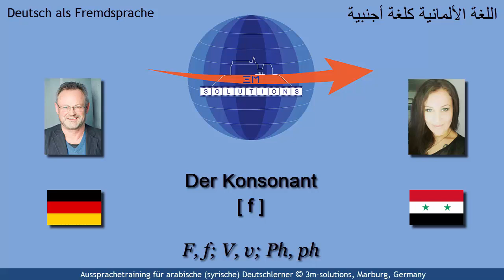DEU4ARAB_102 - German [ f ] for Arabic Learners of German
This short video provides several examples for Arabic learners of German using the German consonant [ f ] in initial and final position. This consonant is unproblematic since Arabic has the same in its sound system. The spelling as "F, f; V, v; Ph, ph" though, might cause some confusion. This video tries to solve it.